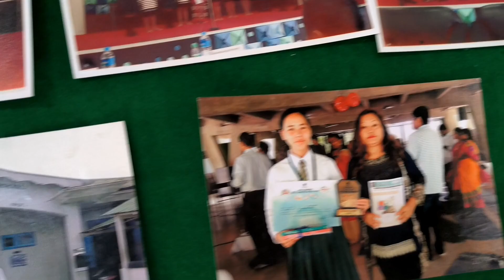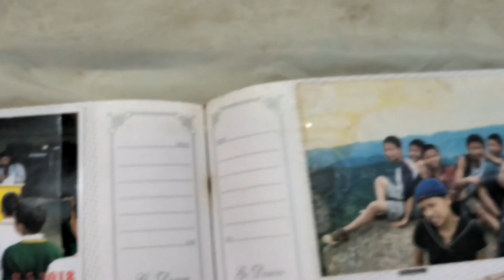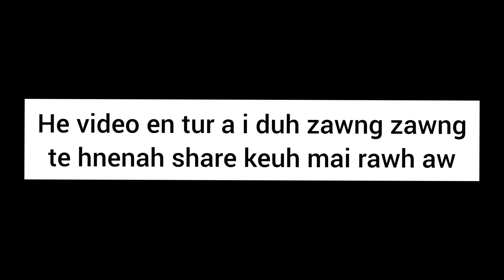Govt. Chaltlang High School Golden Jubilee - VLOG (Share to GCHS Student) | Hruaia Royte.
Thiam leh finna kan zir chhuahna Govt. Chaltlang High School. Pathianin malsawm che in hmasawnna nen kal zel ang che.

Zirtirtu lo ni tawh zawng zawng te u, keini zirlai te hian in hnenah hian lawmthu sawi tur kan van ngah tak em!

G.C.H.S  kan  chhuang che Vul reng ang che.

~Hroyte966